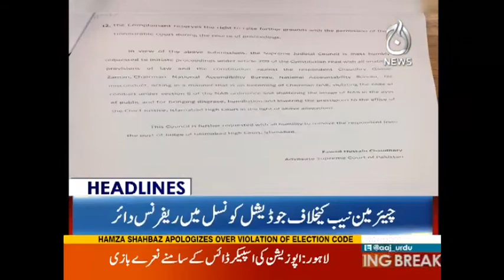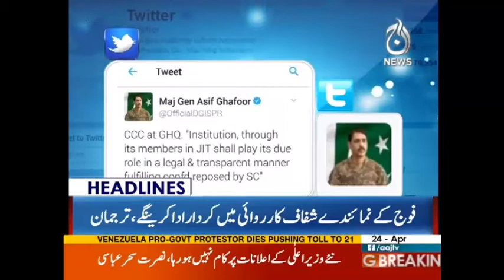Aaj News Headlines - 06:00 PM - 24 April 2017